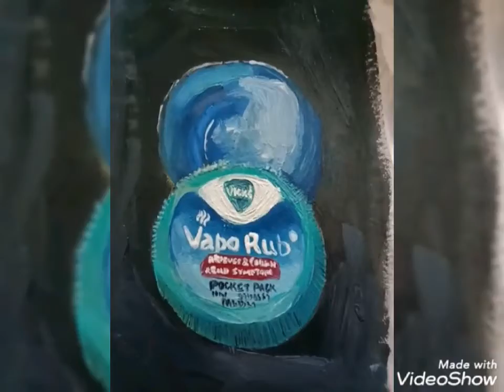Vicks Vapo Rub 3D drawing # Paint from Life🥀